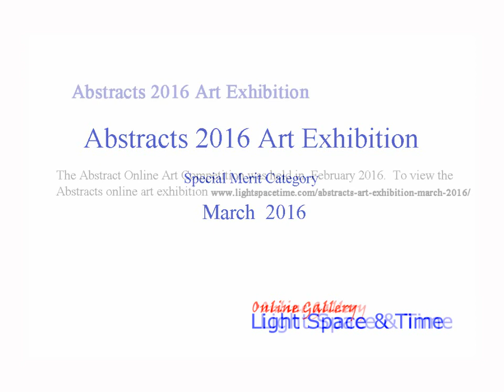Abstracts 2016 Online Art Exhibition - Part 3. - Special Merit Category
Light Space & Time Online Art Gallery is pleased to announce that its March 2016 art exhibition is now posted on their website and is ready to be viewed online. The “Abstracts” Art Competition theme includes any 2D, 3D or photographic nonobjective or nonrepresentational art.

An art competition was held in February 2016 which determined and judged the art for this exhibition. The gallery received submissions from 29 different countries from around the world and they also received entries from 41 different states. Overall, there were 1,073 entries judged for this art competition.

Congratulations to the artists who have been designated as this month’s category winners, along with the winning Special Merit and Special Recognition artists.   The gallery commends all of the winning artists for their artistic skill and their creativity, as this online art exhibition is indicative of their creativity.

To proceed to the gallery’s “Abstracts” online art exhibition follow this